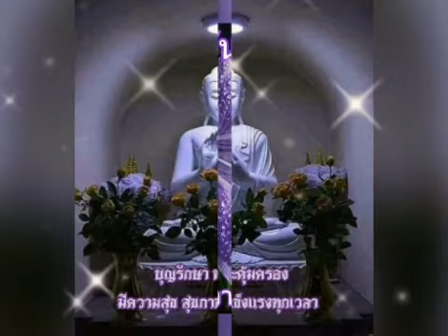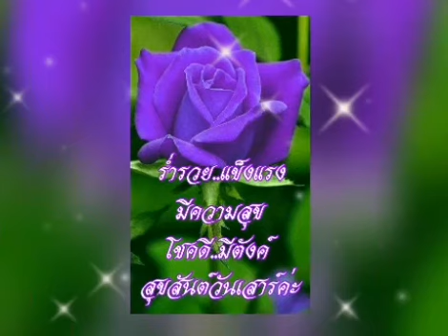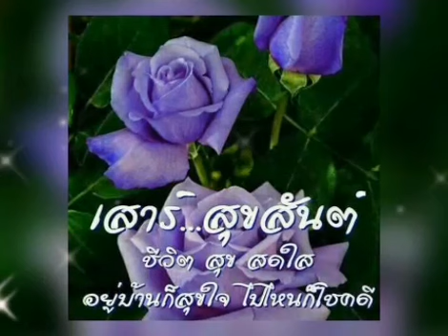สวัสดีวันเสาร์ ** Everybody's Somebody's Fool ** Connie Francis